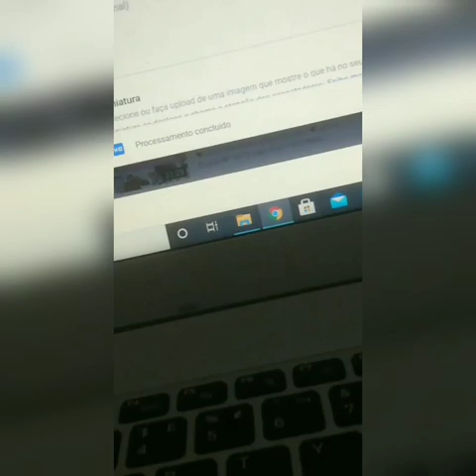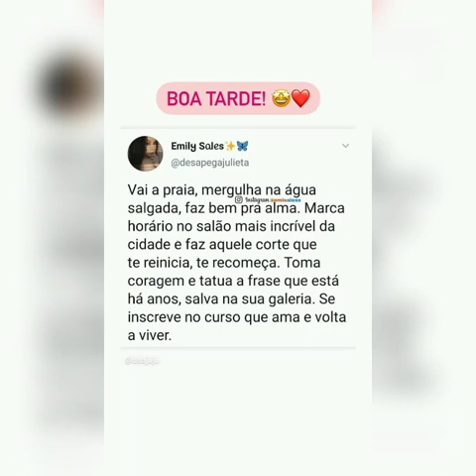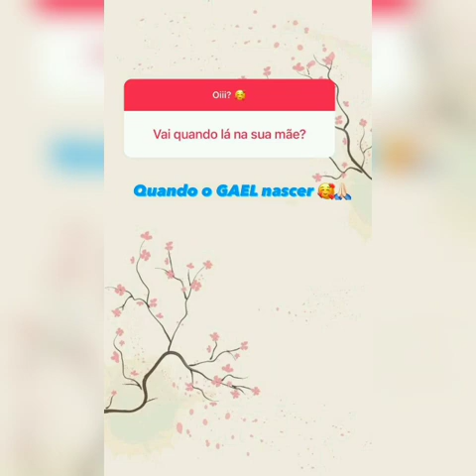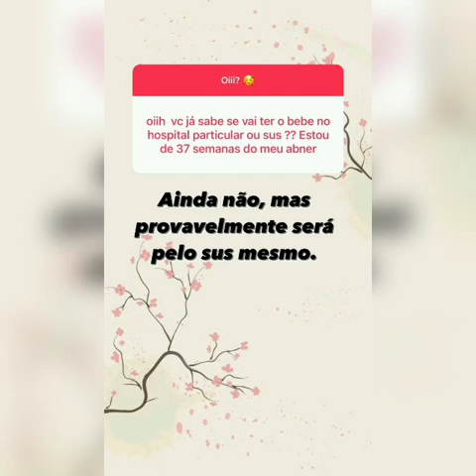A Dani fazendo o Lorenzo dormi, a Josy está tendo problemas com o seu celular